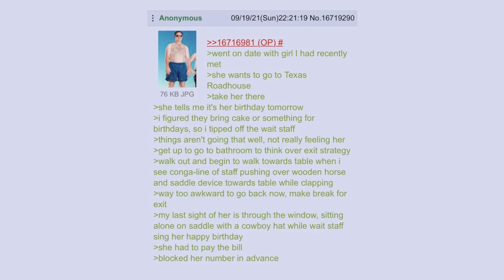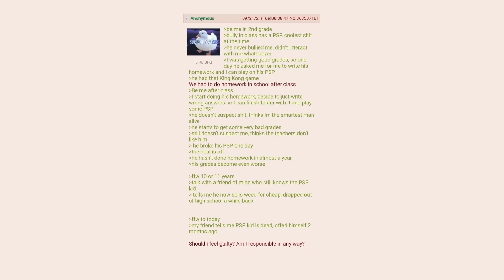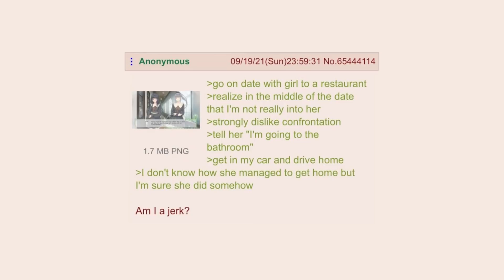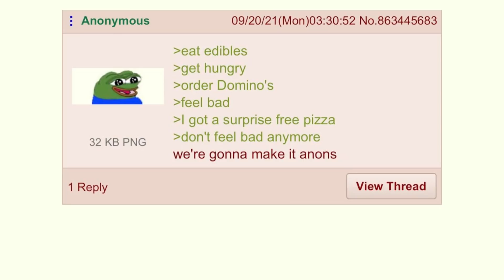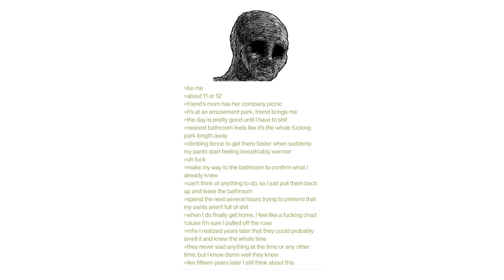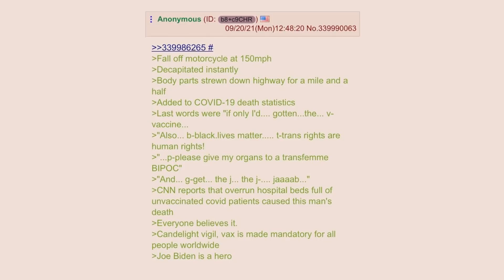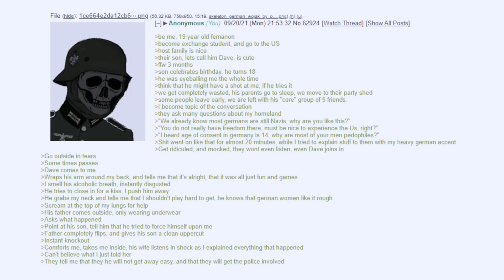Greentext Comp: Ditching Date